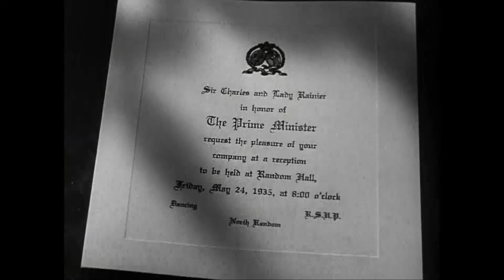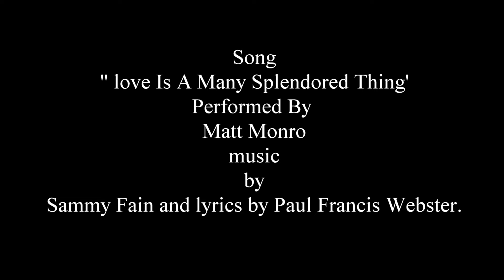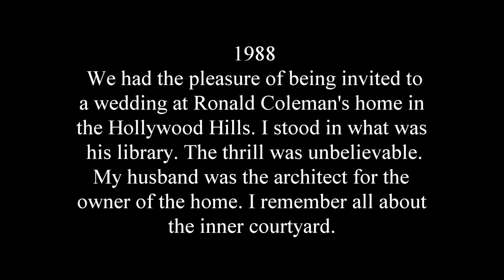Random Harvest -1942 - Greer Garson & Ronald Colman, Susan Peters, Directed by Mervyn LeRoy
I fell in love with Greer Garson and Ronald Coleman when I was young boy. My mother and I would watch all the old movies together in the mid 1950s. I still find their work to be wonderful. There is only one Greer Garson and Ronald Coleman.
Little did I know that as a young boy that years later I would be invited to the house he lived in when he made this movie. The story is I got to experience a piece of old Hollywood in 1988 when I went to Ronald Coleman's Hollywood Hills home. The home in the spanish revival had an internal courtyard with a fountain and the original tennis court that many Hollywood stars played on. The story is my husband was the architect for the owner who purchased the home in 1988 and he did work in the home. We were invited to his wedding that was held at the home. Their were valets at the bottom of the hill who took our car and then drove us up to the house. I remember walking in the courtyard and in the library and on the tennis court and thinking about all the Hollywood stars that he and his wife entertained there.
I hope you enjoy my tribute to these great stars and this wonderful movie.
Songs, love is a many splendored thing Performed By Matt Monro
 Song, You'll Never Walk Alone, Performed By Claramae Turner , From  Rodgers and Hammerstein musical Carousel. ..
From Wikipedia,
Random Harvest is a 1942 American romantic drama film based on the 1941 James Hilton novel of the same title, directed by Mervyn LeRoy. Claudine West, George Froeschel, and Arthur Wimperis adapted the novel for the screen, and received an Academy Award nomination.  The film stars Ronald Colman as a shellshocked, amnesiac World War I veteran, and Greer Garson as his love interest.
They fall in love and marry, renting a small cottage "Smithy," as Paula calls him, discovers he has some literary talent. Paula remains home with their newborn son while Smithy goes to Liverpool for a job interview with a newspaper. He is struck by a taxi. When he regains consciousness, his past memory is restored, but his life with Paula is now forgotten. He is Charles Rainier, the son of a wealthy businessman. None of his meager possessions, including a key, provide any clue about where he has been. Charles
One day, she sees Charles' picture and story in a magazine. Paula becomes his executive assistant under her real name, Margaret Hanson, hoping that her presence will jog his memory. Dr. Jonathan Benet, who works at the Melbridge asylum, is her confidant and admirer. He warns her that revealing her identity would only cause Charles to resent her.
Margaret joins Charles in Liverpool, where he is trying one last time to piece together his lost years. They recover his old suitcase from a hotel's lost and found, but he recognizes nothing. Charles is approached to stand for Parliament. After his election, in which Margaret provides invaluable assistance, he feels the need for a wife in his new role. He proposes to her, more as a business proposition than a romantic one, and she accepts. They become an ideal couple, at least to all outward appearances, with Margaret a perfect society hostess. They discuss his lost past, and she tells him of her own lost love, without revealing that it is him. He hopes their life together can fill the void they both feel.
After three years of marriage, she decides to take an extended solo vacation abroad. Before her liner sails, she revisits the village where she and Smithy lived. Charles is summoned to mediate a strike at the Melbridge Cable Works. After the successful negotiation, he walks through the town, and the surroundings and celebrations begin to unlock his memories, leading him to the nearby village and the cottage he and Paula shared. Hesitantly, he tries the old key he kept; it unlocks the door. Margaret, about to leave for her boat, makes a casual remark to the innkeeper about her predecessor, Mrs. Deventer. The innkeeper tells her that a gentleman just that morning had inquired about Mrs. Deventer, and had mentioned that he used to rent a cottage near a church. Margaret hurries to the cottage and finds Charles at the front door. She tentatively calls out "Smithy?" Charles turns and recognises her. He rushes to embrace her, calling her Paula.
Cast
Ronald Colman as Charles Rainier/"Smithy"
Greer Garson as "Paula Ridgeway"/Margaret Hanson
Philip Dorn as Dr. Jonathan Benet
Susan Peters as Kitty Chilcet
Henry Travers as Dr. Sims
Reginald Owen as Biffer
Bramwell Fletcher as Harrison
Rhys Williams as Sam
Una O'Connor as Tobacco Shopkeeper
Aubrey Mather as Sheldon
Margaret Wycherly as Mrs. Deventer
Arthur Margetson as Chetwynd Rainier

Directed by Mervyn LeRoy
Screenplay by Arthur Wimperis
George Froeschel
Claudine West
Based on Random Harvest
1941 novel
by James Hilton
Produced by Sidney Franklin
Cinematography Joseph Ruttenberg
Edited by Harold F. Kress